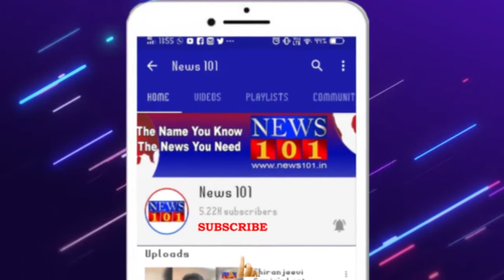ರೈತ ಕಾರ್ಮಿಕ ವಿರೋಧಿ ಮಸೂದೆಗಳನ್ನು ವಾಪಸ್ ಪಡೆಯುವಂತೆ ಆಗ್ರಹಿಸಿ ಪ್ರತಿಭಟನೆ | News101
ಮೈಸೂರು : ದಿಲ್ಲಿ ಚಲೋ ರೈತರ ಮೇಲಿನ ಕೇಂದ್ರ ಸರ್ಕಾರದ ದೌರ್ಜನ್ಯ ಖಂಡಿಸಿ ರೈತ-ಕಾರ್ಮಿಕ ವಿರೋಧಿ ಮಸೂದೆಗಳನ್ನು ವಾಪಸ್ ಪಡೆಯುವಂತೆ ಆಗ್ರಹಿಸಿ ಮೈಸೂರಿನಲ್ಲಿ ರೈತ-ಕಾರ್ಮಿಕ-ದಲಿತ-ಹಾಗೂ ಪ್ರಗತಿಪರ ಸಂಘಟನೆಗಳು ಇಂದು ಪ್ರತಿಭಟನೆಗಿಳಿದಿದ್ವು.